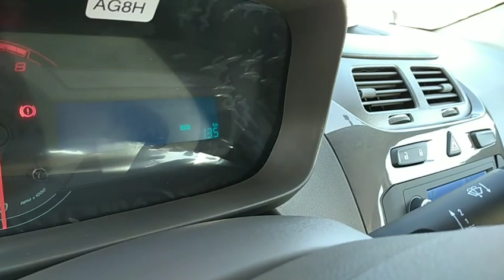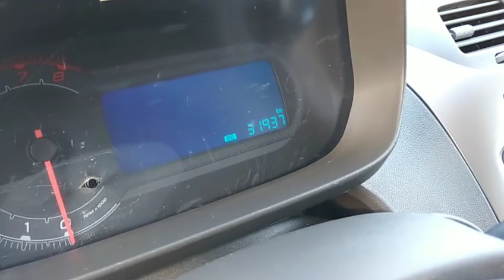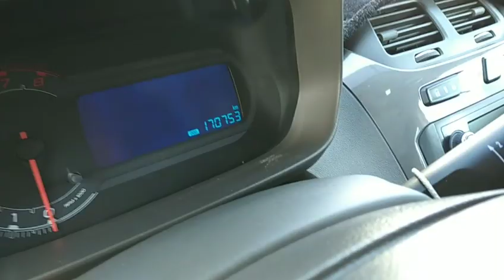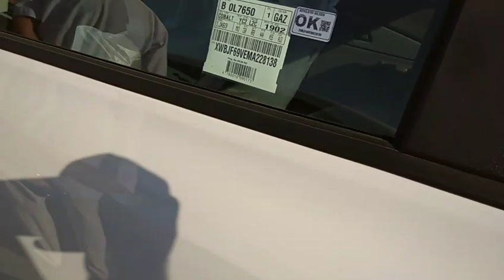KOBALT NARXLARI BUXORO MASHINABOZOR NARXLARI Кобалт Нархлари бухоро мошин бозор нархлари 28.05.2021